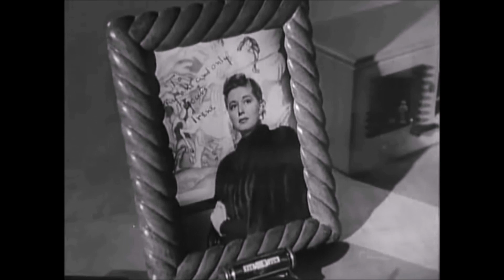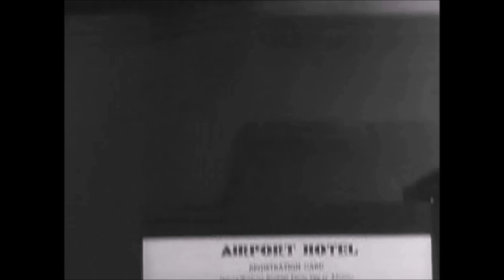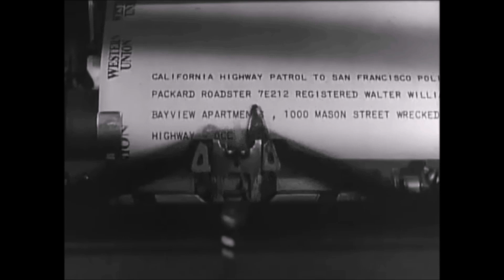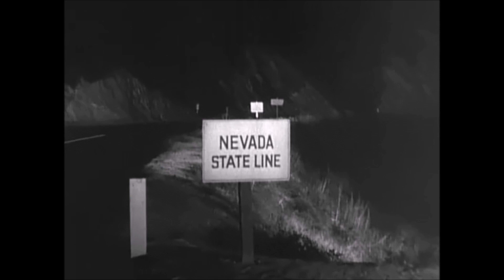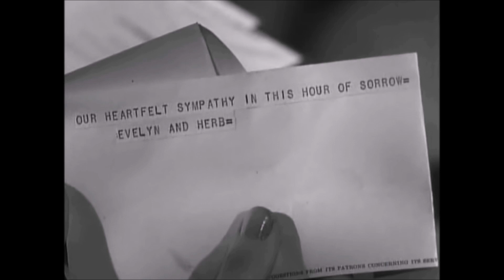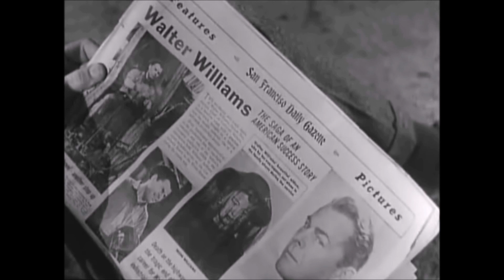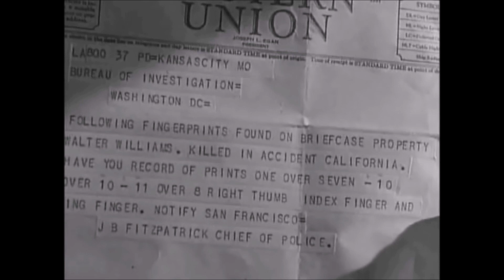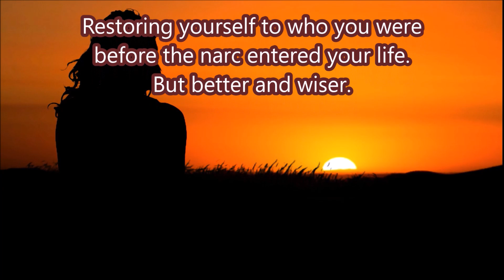What the Covert Narcissist Owes the Target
What the Covert Narcissist Owes the Target:      It was a brisk early November morning, evidence of Autumn in the first cold temperatures of the fall, in the leaves, in the fragrance of the air.   Jennifer had to bundle up for that morning coffee outside in the sun. But there might soon be an end to that ritual she so enjoyed during the Summer months.  That wasn't the case 5 years ago, and for a brief moment she recalls what things were like 5 years ago to the day, when she went out into that cold November  morning, and continued to do so well into December, bundled up, outside, with her coffee, staring into space.  Nothing going on inside her mind, no thoughts, just emptiness with no activity and all that she felt at that time was intense anxiety, a sense of foreboding. That was no longer the case now.  She was a human being again.  She had hope.  She regained faith in herself and in others.  She could honestly tell herself that she was free of any toxic emotions and was at peace.           Some truths remain unchanged regardless of the details that end up being perceived by the outside world.  A covert narcissist, is a covert narcissist, is a covert narcissist.  They are what they are, although they will be perceived differently by the different people they come in contact with over the course of their lives.  Targets of covert narcissist abuse range from the hapless dupes that have a brief encounter with one of these creeps and are totally unaware of the danger they were in, to people who have their whole lives turned upside down.   Luckily for the first group of prospective targets the narc saw another target they held in higher esteem or was a more convenient or easier catch, so the narc passed over the original intended recipient of “the treatment”.  Other times the narc assesses the vulnerabilities of a target and begins playing their game and is shocked to find out that the intended target, who was skeptical of the mirroring and definitely never took the flattery seriously, refuses to go the next step and become the narc's Aunt Sally or punching bag.  Yes some targets saw many of the narc's foibles a mile away but still entered a relationship with the narc because they saw the disingenuousness of the narc as cute or harmless.  These targets weren’t naive though, and there was no way on earth they were going to allow manipulation or denigration.  So these people got out of the relationship before the narc could do any major harm.  Or the narc left for greener pastures, often in the most inexplicable and bizarre ways, leaving the target puzzled but nonetheless unharmed at the conclusion of a relationship that they never allowed themselves to be fully vulnerable in.    So what about the targets the narc does eventually end up entrapping?  An outsider might say these targets had a lack of vigilance and some might implicate that the target was actually “attracted” to a person who would eventually denigrate and use them.  But its a vast oversimplification and somewhat unfair to chalk up a target that was duped by a covert narcissist as simply naive, a  “daydream believer” or a “sucker”.  These targets may have been uninformed about the concept of covert narcissism and they may have had a misguided belief that there was good in all people, but that doesn't mean they were taken in by a fraudulent offer of a relationship that was “too good to be true” and were therefore too foolish to spot the fraud.  These targets may well have understood the flawed nature of the covert narcissist and their propensity to bend the truth, but they took into account all of those things and gave that narc the benefit of the doubt and believed that deep inside that narc there was a good person who had gotten some bad breaks in life.  In retrospect it is clear those targets who believed in the good of the narc made an error in judgment, but that should be considered a forgivable mistake.  Yes, those uninformed people with all of the best intentions never took into account the possibility or even existence of covert narcissism and because of this ended up being suckered into the narc's web of deceit. So let's give the target a break and realize that some targets weren't looking for trouble, it was trouble that came looking for them.  Regardless of all of that, it is these targets, the ones who were sucked into the narc's deceit and then held on despite all of the adversity, that end up having actual real and even life changing if not life ending consequences from an interaction with a covert narcissist.